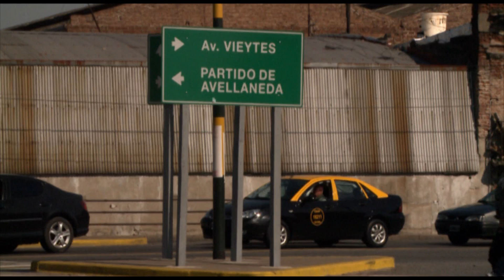Industrias Culturales - Lugares